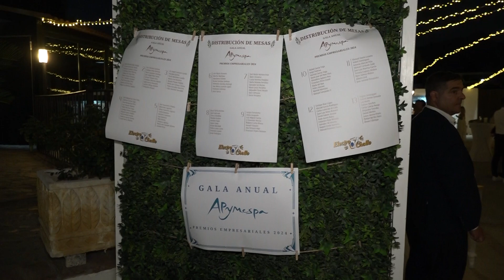GALA APYMESPA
El empresariado sampedreño ha celebrado su tradicional gala de premios.
Cinco negocios diferentes y sus propietarios fueron galardonados en reconocimiento a su esfuerzo y trayectoria, también por apostar por invertir en San Pedro Alcántara. Asistieron además integrantes de la corporación municipal para respaldar públicamente la labor de Apymespa, el colectivo empresarial.